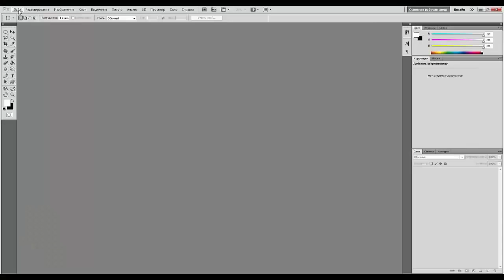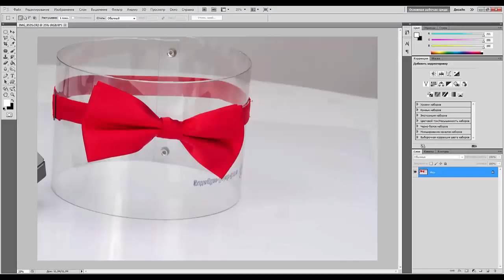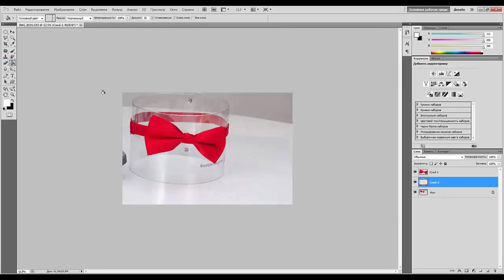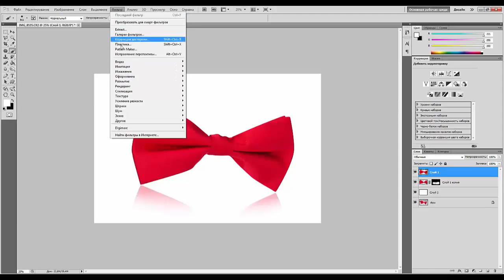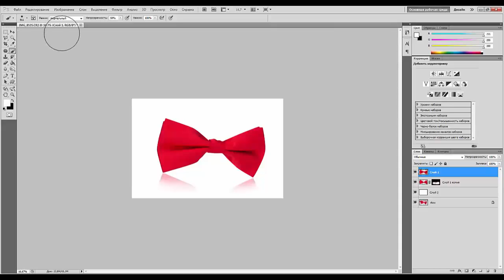07. Practical Lessons. Винтажные галстуки бабочки с отражениями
Моё оборудование (Equipment):
1.Walimex Studioblitze
2. Blitz Speedlite-Вспышки ссылка
3. Mikrofonständer mit Galgen -Микрофонный штатив
4. Systemblitzhalter-Байонет
5. X-Keyboardständer-Подставка крестовина
6. Akku Batterien -Батареи-аккамуляторы
7.Trigger -Триггер система
8.Trigger Yongnuo RF-602 - Триггер система Yongnuo RF-602
9. Soft-Box -Софтбокс
10.Softbox Diffuser - Октобох
11.Bilora 1120 Professional Multi Stativ- Билора Штатив
12.Durchlichtschirm Reflexschirm Зонтики